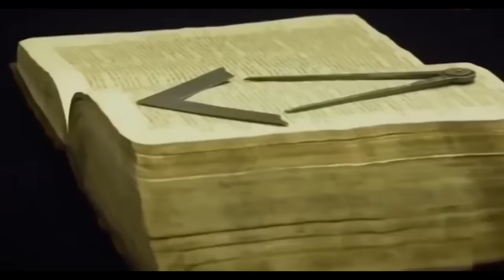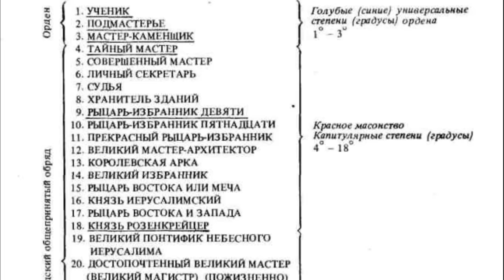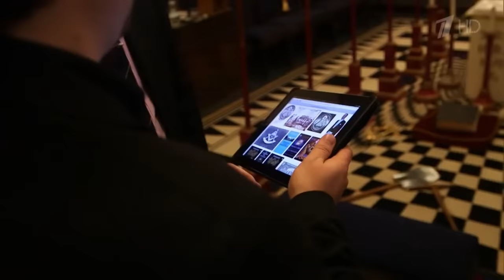История Масонов за 10 минут. Мифы и скучная правда.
— Бесплатно скачать Crossout и забрать бонусы!

Масоны - целый рассадник мифов и любимая тема всем известных телеканалов. Но на деле, как обычно, все гораздо проще. Держите дополнительные материалы и источники: